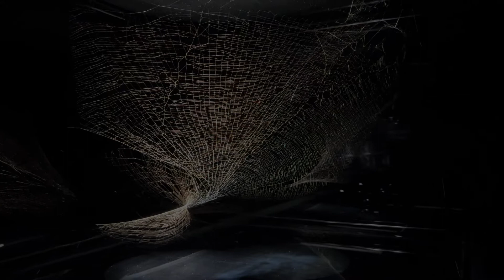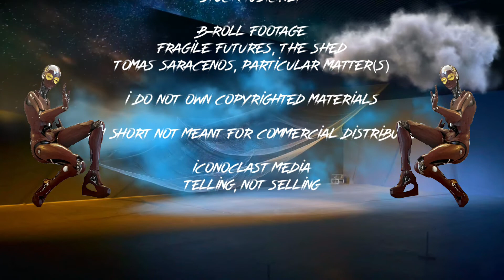Assembly Matters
An iconoclast media  adaptation of Rashaad Newsome's fantastic and groundbreaking production, Assembly.

Assembly is a tour de force performance examination of the complex challenges of our times for Black, Queer and conscious people.

Audiences are forced to consider their own responsibilities in the realm of hyper technology and evolving standards of humanity.